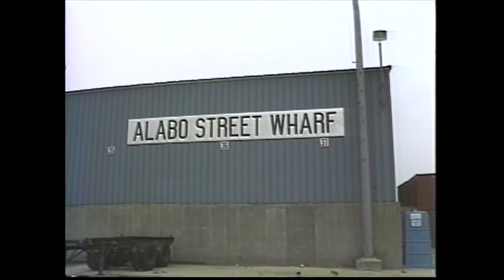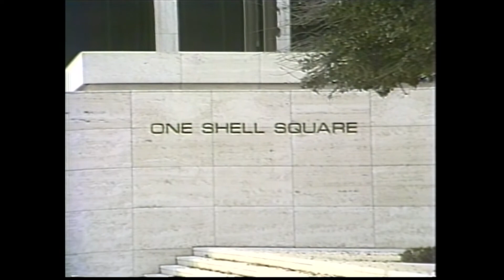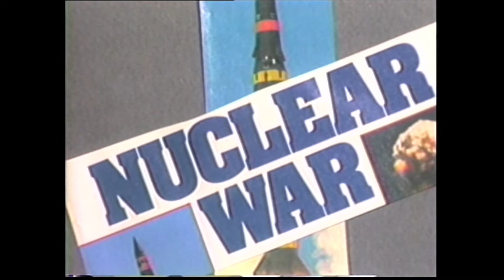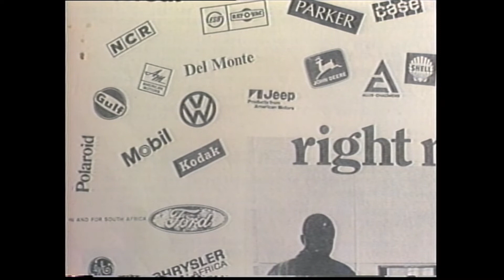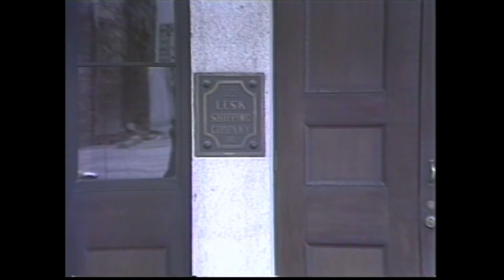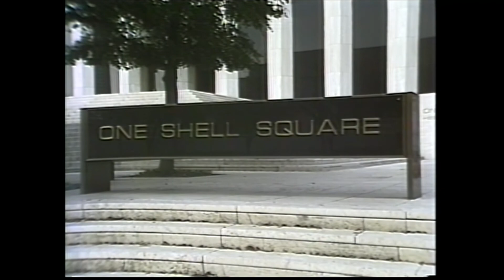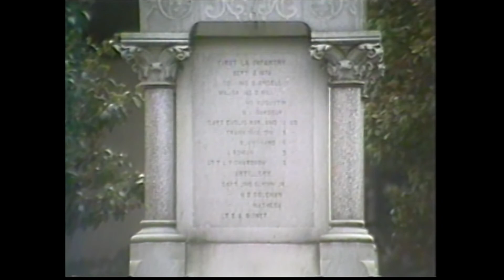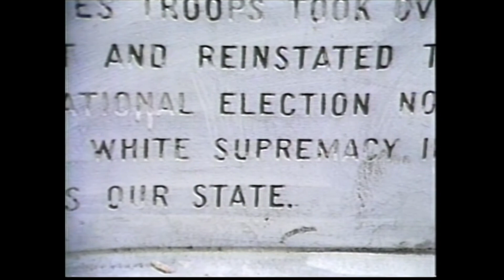From Cape Town to Uptown - Lance Hill - 1984 [New Orleans, Louisiana]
New Orleans has a connection to the apartheid government of South Africa and Lance Hill uncovers that connection. Lance interviews multiple NOLA residents including Selby Semela, an exiled South African that educates the masses about the brutal South African apartheid government in the 1980's.